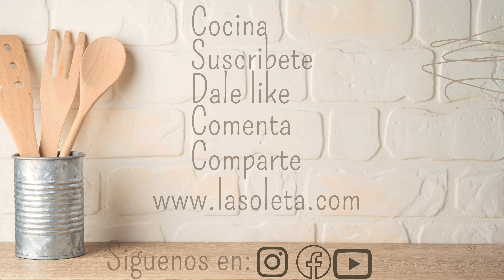MACARRONES DE COCO 👉Receta!! coconut macaroons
Más simple no se puede! 😉Esta receta de macarrones de coco es fácil y rápida. Y esta versión es saludable por que solo utilizamos miel como endulzante. Espero la disfrutes tanto como yo 🍫🥥esta combinación es una delicia!!!
La consistencia de estas delicias es crujiente por fuera y suave por dentro

🟥 Todos los UTENSILIOS de cocina UTILIZADOS en el video los encuentras

3 claras de huevo
90 gramos de miel
1 cucharadita de vainilla
1/4 cucharadita de sal
4 tazas de coco
120 gramos de chocolate de cobertura

** NO olvides SUSCRIBIRTE al canal, es GRATIS! dejar LIKE si es de tu agrado el video, dejar algún COMENTARIO y COMPARTIR el video con alguien que disfrute tanto de cocinar como nosotros!